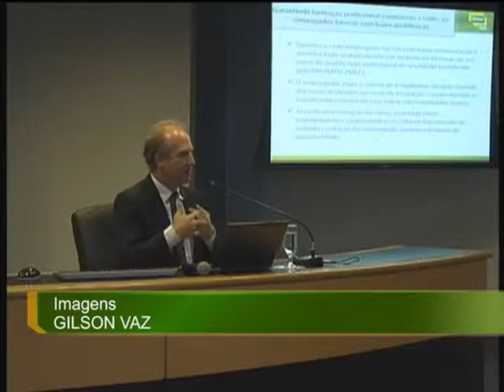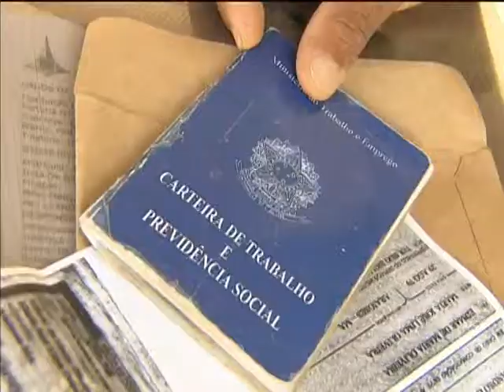Estudo aponta que escolaridade e renda média do trabalhador cresceram no Brasil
NBR NOTÍCIAS - 06.08.13: Nesta segunda-feira (5), a Secretaria de Assuntos Estratégicos da Presidência da República (SAE) lançou o quarto caderno "Vozes da Nova Classe Média". A publicação analisou dados de uma década, entre os anos de 2001 e 2011. Segundo o estudo, a escolaridade média e a renda do trabalhador aumentou, principalmente, dos grupos mais vulneráveis: mulheres, pretos, pardos, analfabetos e jovens de 20 a 24 anos. No período, a renda per capita das famílias aumentou 3% ao ano, passando de R$ 591 para R$ 783. Já a renda per capita da classe média cresceu 51% ao ano, passando de $ 302 para R$ 576. Cerca de 37 milhões de pessoas saíram da pobreza. O salário dos empregados formais cresceu 11% de 2001 a 2011 e, pela primeira vez, o número destes trabalhadores é maior que o de informais: 60% dos 15 milhões de novos postos são com carteira assinada.